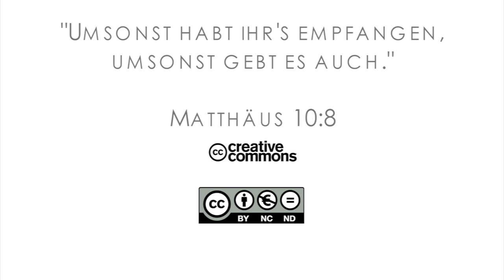15Q03 / 02 Missionare in der Bibel